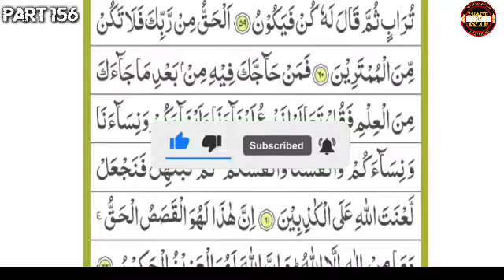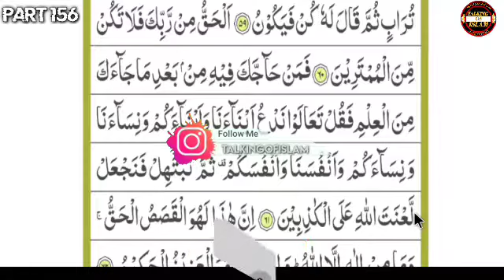How To Learn Read The Quran With Tajweed ll Quran Padhna Kese Sikhe ll PART 156 Pàra 03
My Name Is Muhammad Adnan Attari 🅦🅐🅣🅒🅗

Islamic And Tech